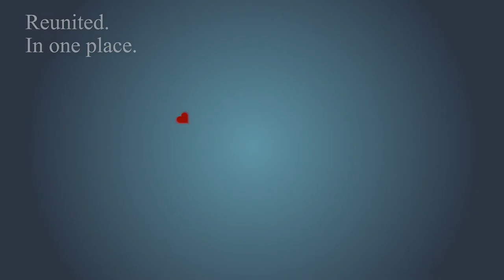AEF2021 Highlights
Highlights of the Africa Energy Forum in London in November 2021. Almost 800 delegates and 130 speakers met for 3 days of critical business development in Africa's energy sector, including ministers from across the continent.